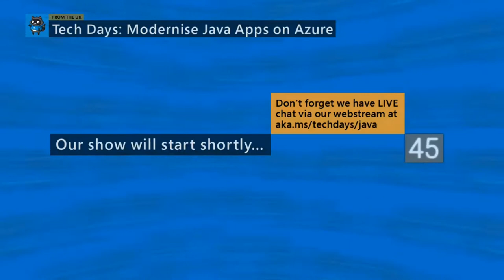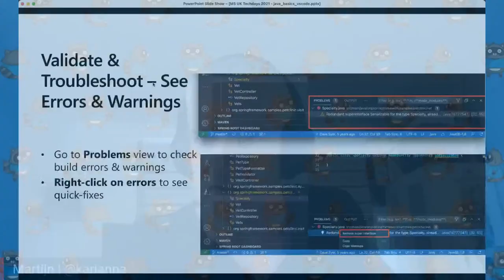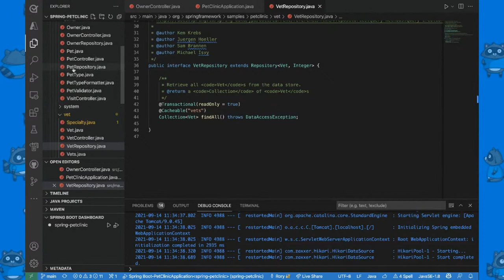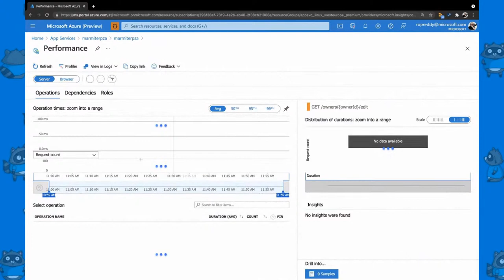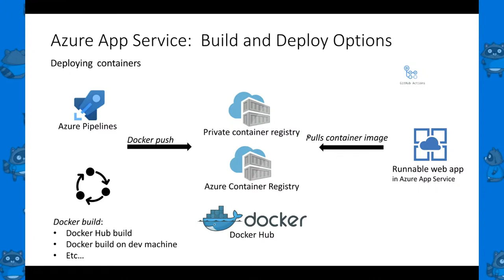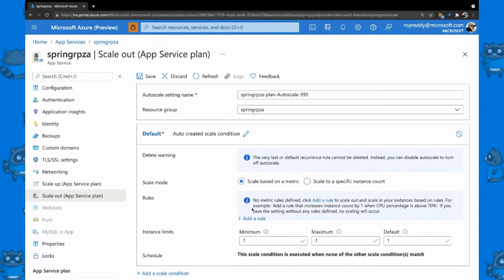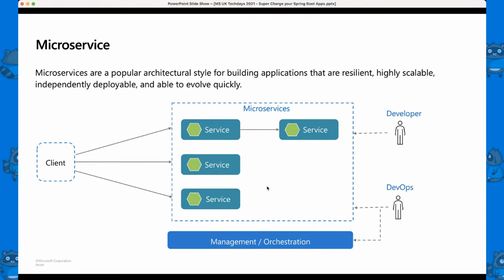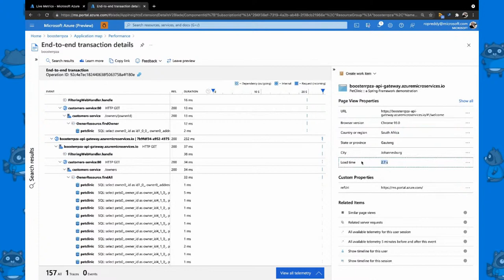Microsoft Tech Days: Modernise Java on Azure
Welcome to Microsoft Tech Days: Modernise your apps with Azure and Visual Studio Code. Each of our Tech Days events incorporates a series of sessions on a technical topic, interspersed with guests from the technical community, as well as stories from Microsoft customers & partners.

In this live edition, hosts Rory Preddy and Martijn Verburg will give you everything you need to know about why and how to migrate and modernise your apps, using Azure.